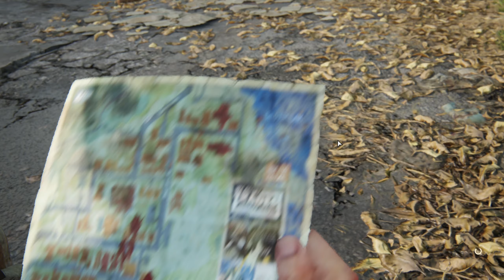Gleich zwei Bloater auf einmal - The Last of Us Part 1 #46 (Let's Play | Ger/Deu | PC)